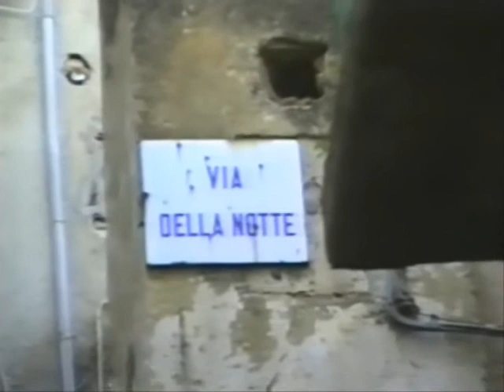CINQUEFRONDI (vallone).wmv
Vivere di ricordi; il momento dell'abbandono,
in cui il passato prevale sul presente e sovrasta,
annullandolo quasi del tutto, il futuro. Il ricordo è il nettare
che ci rimane di un passato che è svanito, un sapore,
una eco lontana, ovattata, che ognuno adatta e sé...